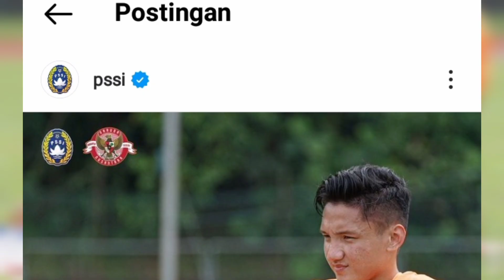🔴 Ezra wallian Cetak 2 Gol, Shin tae yong malah lakukan Hal tak terduga ke Pemain Timnas Indonesia?